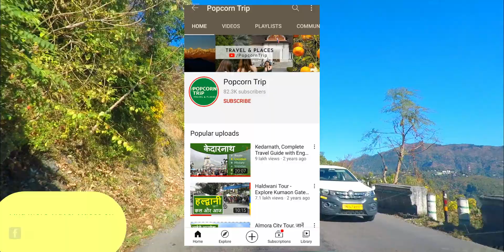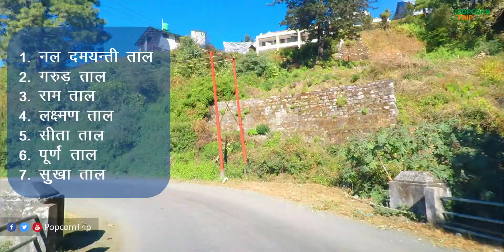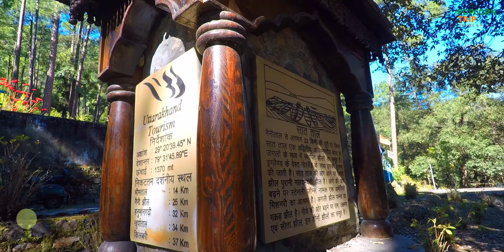Sat Tal, Nainital